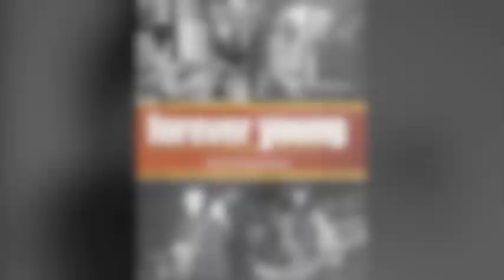Forever Young: The Rock and Roll Photography of Chuck Boyd (Edited by Jeffrey Schwartz)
A showcase of the incredible photography of Chuck Boyd, one of the most trusted and well-liked photographers in the entertainment business, this collection stands as an incredible legacy of rock-and-roll imagery. A portfolio filled with intimate images of rock legends in the prime of their careers and in their youth—including Led Zeppelin, the Doors, Janis Joplin, the Mamas and the Papas, Tom Petty, the Grateful Dead, Simon and Garfunkel, and the Beach Boys—these images, which were only recently discovered, have been lovingly restored by Chuck's family and are now being made available to the public for the first time. Capturing the zeitgeist that permeated rock through the 1960s and 1970s, these images stand as a testament to Chuck Boyd's status as one of the most trusted and respected photographers in the music business.